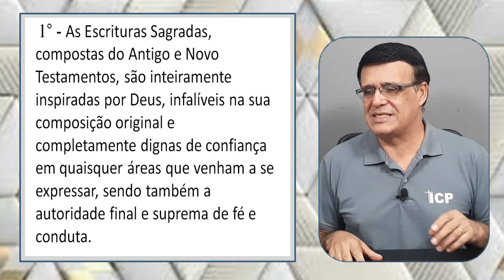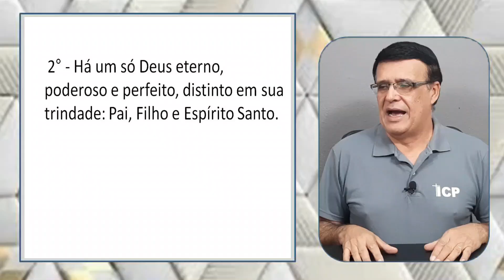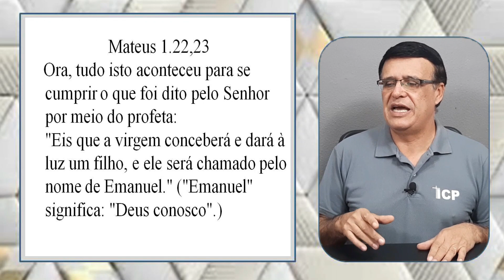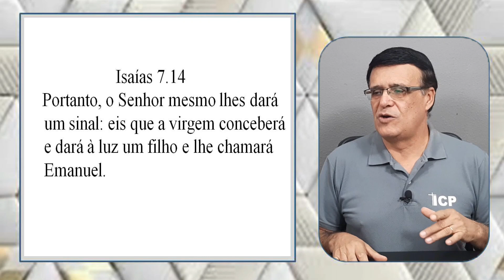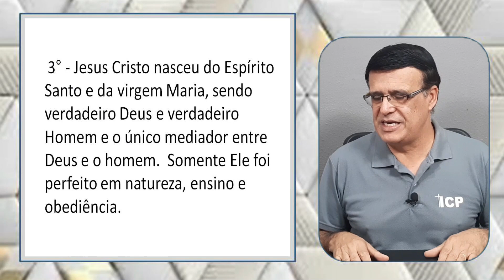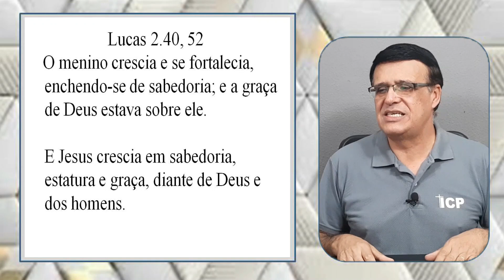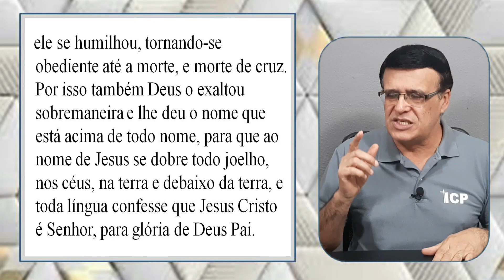Jesus Cristo é o único mediador entre Deus e a humanidade?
Cremos:

1° - As Escrituras Sagradas, compostas do Antigo e Novo Testamentos, são inteiramente inspiradas por Deus, infalíveis na sua composição original e completamente dignas de confiança em quaisquer áreas que venham a se expressar, sendo também a autoridade final e suprema de fé e conduta.

2° - Há um só Deus eterno, poderoso e perfeito, distinto em sua trindade: Pai, Filho e Espírito Santo.

3° - Jesus Cristo nasceu do Espírito Santo e da virgem Maria, sendo verdadeiro Deus e verdadeiro Homem e o único mediador entre Deus e o homem.  Somente Ele foi perfeito em natureza, ensino e obediência.